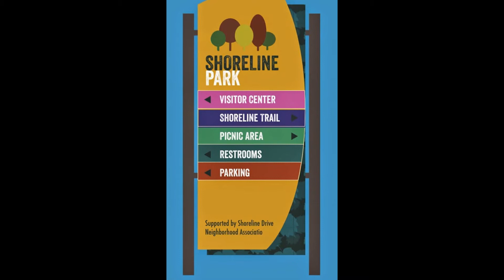My DM ArtWork Slideshow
This is artwork i made from my Digital Media Class. Hope you like it.
DM=Digital Media.